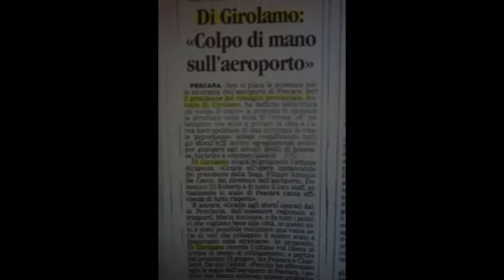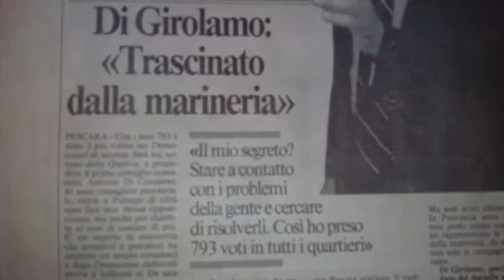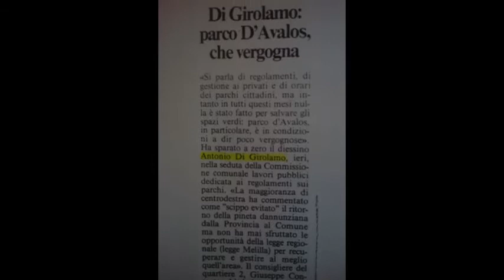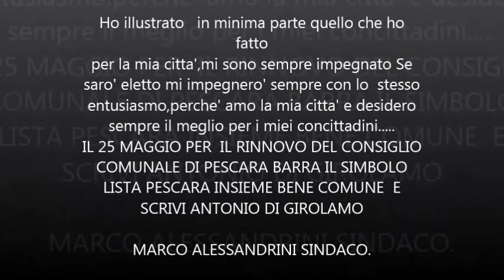ANTONIO DI GIROLAMO ALCUNE TESTIMONIANZE OFFICIAL VIDEO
ELEZIONI PER IL RINNOVO DEL CONSIGLIO COMUNALE DI PESCARA,IL 25 MAGGIO BARRA IL SIMBOLO PESCARA INSIEME BENE COMUNE E SCRIVI ANTONIO DI GIROLAMO. ALESSANDRINI SINDACO